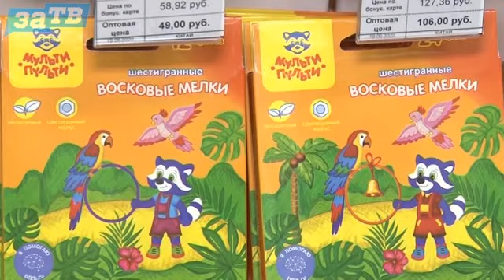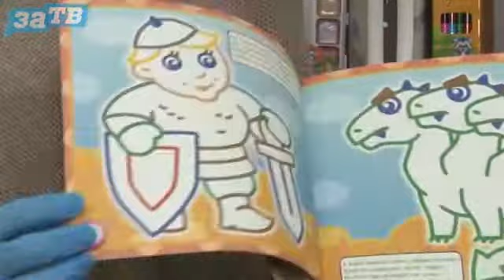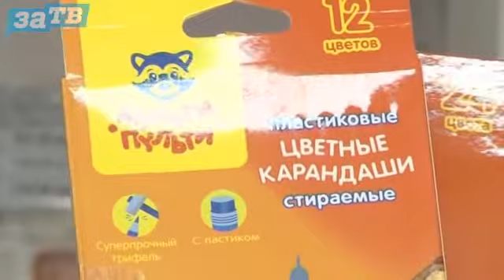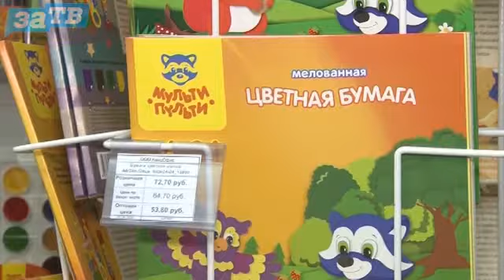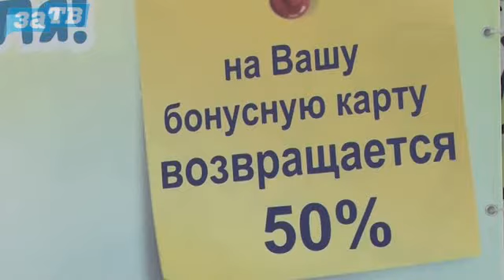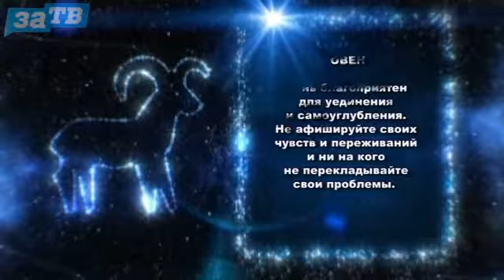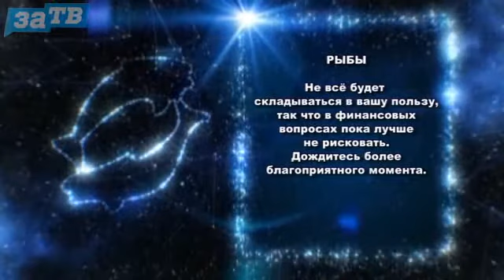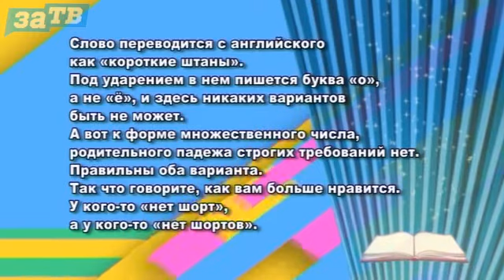Доброе утро, Заречный! от 26.06.20